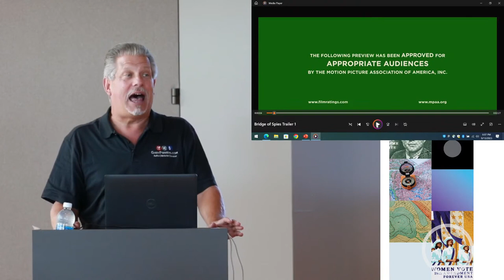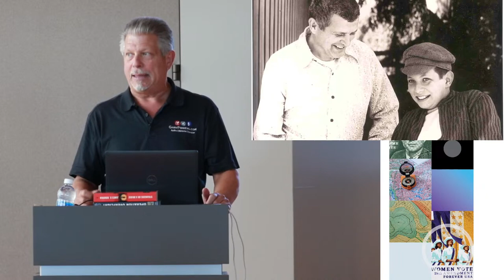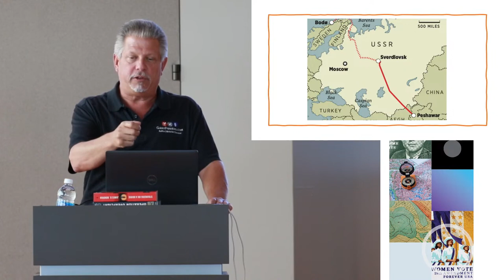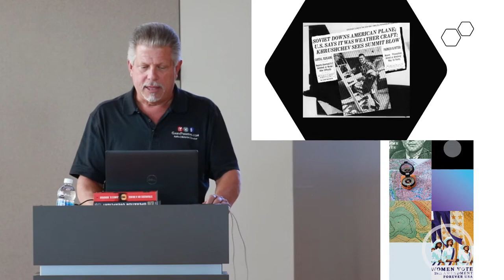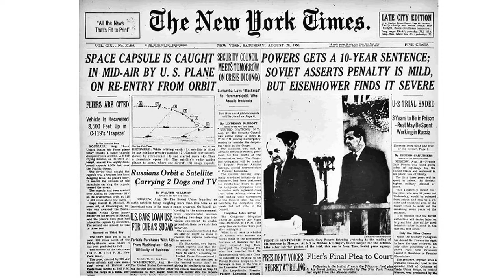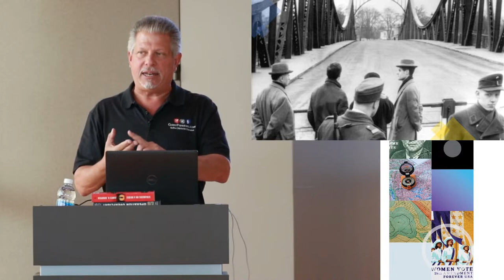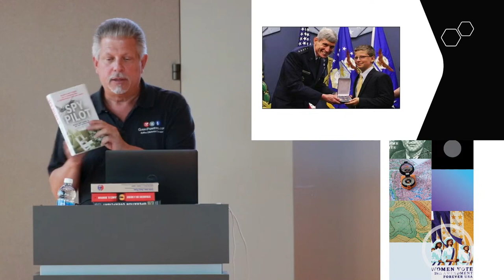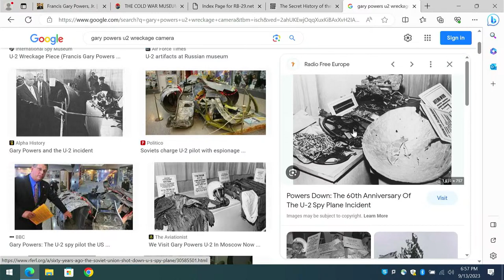Spy Pilot, by Francis Gary Powers, Jr.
Join us for the first in our Fall 2023 Joan Crawford Lecture Series: Spy Pilot: Francis Gary Powers, the U-2 Incident, and a Controversial Cold War Legacy, by Francis Gary Powers, Jr.
Our next lecture is What If: Three Seconds that Changed History; by Dr. Richard Midcap on Wednesday, October 18th, 2023 at 6pm.